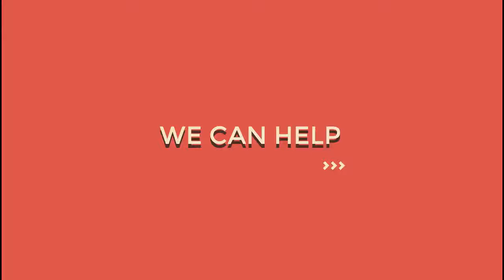Simo life بزاااااف الحوايج طراو فحياتي بعد مدة طويلة عاد عرفت قيمتهم نصيحة اليوم لك 720p 30fps